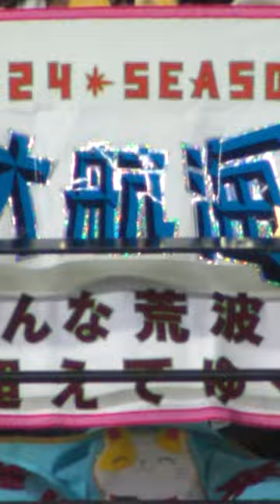【山﨑福也 伏見寅威バッテリー！】VS.東北楽天ゴールデンイーグルス 4月2日#shorts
本日の試合を1分でお届けします！